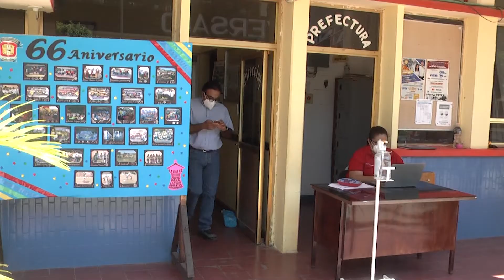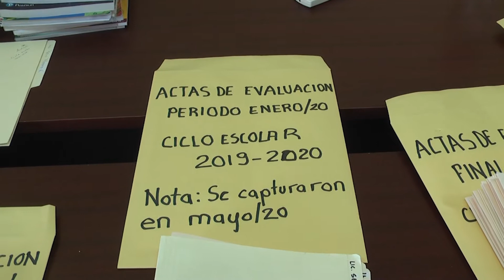FT DESERCIÓN ESCOLAR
Informó el subdirector de la Escuela Preparatoria Federal por Cooperación Licenciado Cesar Linton Rodríguez, Salina Cruz Oaxaca, Ingeniero Joel Isaac Escamilla Morales que la mayor causa de deserción escolar se debe a la situación económica de los padres de familia.